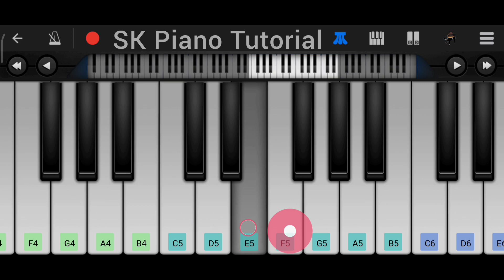Let Me Down Slowly X Rendu Kadhal - Nikhil Musiq | 𝗣𝗘𝗥𝗙𝗘𝗖𝗧 𝗣𝗜𝗔𝗡𝗢 𝗧𝗨𝗧𝗢𝗥𝗜𝗔𝗟 𝗯𝘆 𝗦𝗞